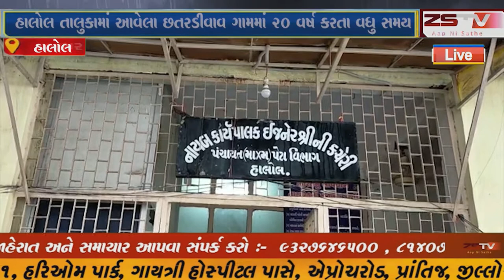હાલોલ તાલુકામાં આવેલા છતરડીવાવ ગામમાં 20 વર્ષ કરતા વધુ સમય થી માટી મેટલીગ રસ્તા માં વારંવાર